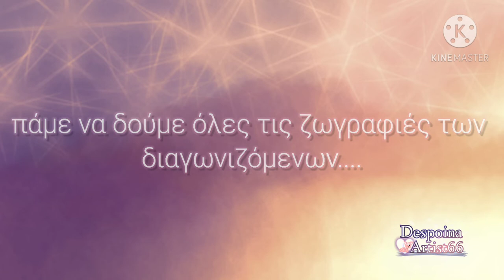Η ΝΙΚΉΤΡΙΑ ΤΟΥ ΔΙΑΓΩΝΙΣΜΟΎ ΖΩΓΡΑΦΙΚΉΣ!!!!🎨💖 {Περιγραφή}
Συνχαρυτήρια σε όλους τους διαγωνιζόμενους! Όλες οι ζωγραφιές ήταν υπέροχες, αλλά αυτή ξεχώρισε 💖
Δεν μειώνω κανένα άτομο πως δεν ζωγραφίζει καλά, ή κάτι τέτοιο, απλά είπα ειλικρινά την γνώμη μου ✨✨✨

Ελπίζω να σας άρεσε!
Γράψτε μου στα σχόλια τι βίντεο να κάνω
μετά! Σας ευχαριστώ πάλι για τις υπέροχες ζωγραφιές σας!!! 🎉🎨🌟

Αυτά, τα λέμε~~~ 💞

Apps I used:
EDIT: kinemaster